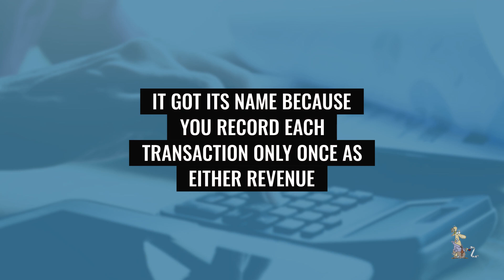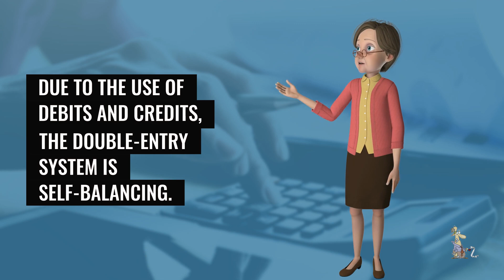Bookkeeping Systems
Types Of Accounting Systems

A business needs to determine the type of bookkeeping system that will be used for recording  their business transactions.Many small businesses start out using the single entry system.

The single entry system is an "informal" accounting bookkeeping system where a user of this system makes only one entry to enter a business financial transaction. It generally includes a daily summary of cash receipts and a monthly record of receipts and disbursements prepared using worksheets.

A checkbook, for example, is a single entry bookkeeping system where one entry is made for each deposit or check written.

Receipts are entered as a deposit and a source of revenue. Checks and withdrawals are entered as expenses. If a manual system is used, in order to determine your revenues and expenses you have to prepare worksheets to summarize your income and categorize and summarize your different types of expenses. Bookkeeping software and spreadsheets are also available to do this for you.

The emphasis of this system is placed on determining the profit or loss of a business.

It got its name because you record each transaction only once as either revenue (deposit) or as an expense (check). Since each entry is recorded only once, debits and credits, the recording method required for the double entry system are not used to record a financial event.

The double entry system is the standard system used by businesses and other organizations to record financial transactions. Since all business transactions consist of an exchange of one thing for another, double entry bookkeeping using debits and credits is used to show this two-fold effect. Debits and credits are the device that provide the ability to record the entries twice and are explained in more detail in another tutorial.

The double entry system also has built-in checks and balances. Due to the use of debits and credits, the double-entry system is self-balancing. The total of the debit values recorded must equal the total of the credit values recorded.

This system, when used along with the accrual method of accounting, is a complete accounting system and focuses on the income statement and balance sheet.

It got its name because each transaction is recorded in at least two places (accounts) using debits and credits.